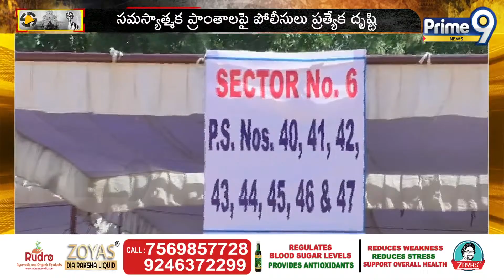పాలమూరు జిల్లాలో పోలింగ్ కు సర్వం సిద్ధం | Polling Stations | Prime9 News